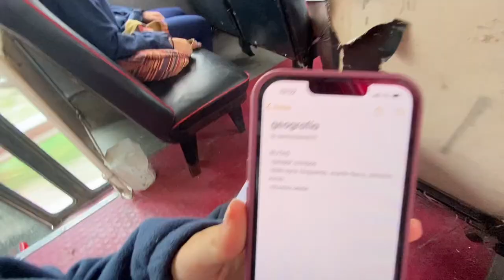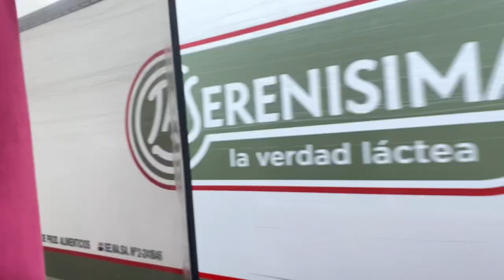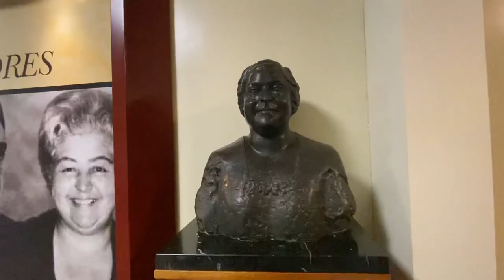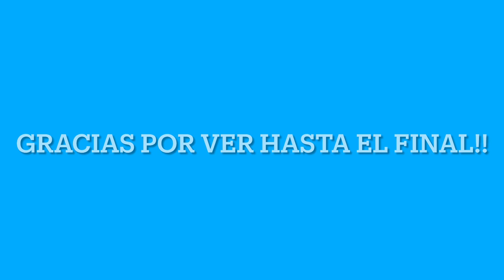Vlog Serenísima Excursión!